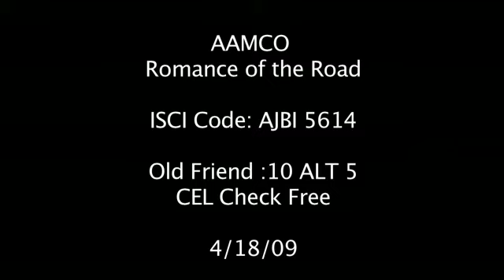ajbi5614-AAMCO 10 free CEL